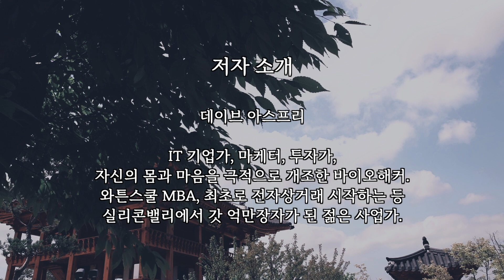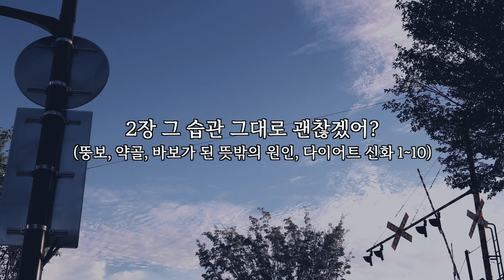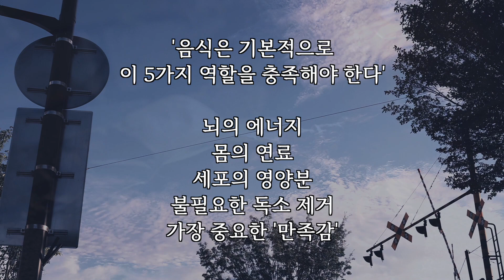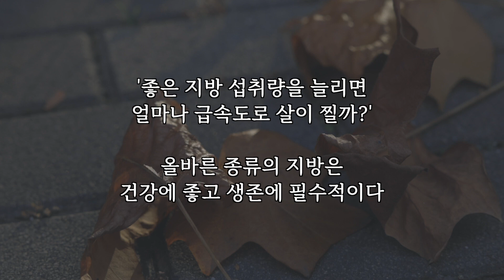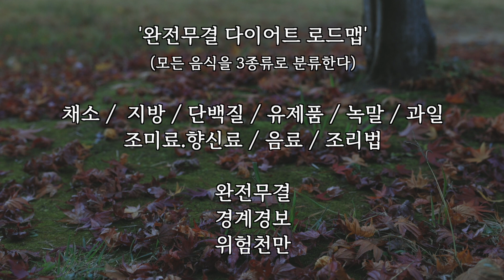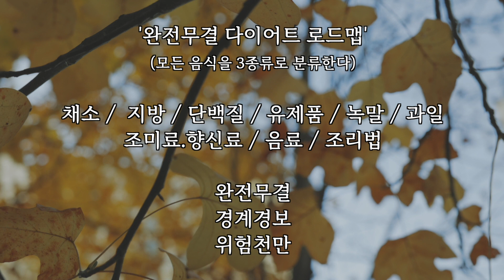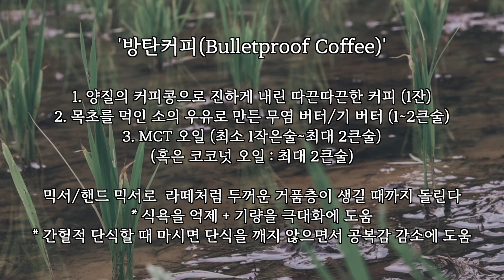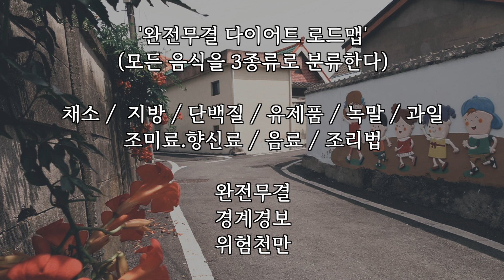늙지 않고 아프지 않고 살찌지 않으려면, 좋은 지방이 필요하다 | 최강의 식사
❤️좋은 지방(최강의 식사)
MCT오일, 고품질 카카오 버터, 방목해 키운 닭의 달걀노른자, 크릴 오일, 목초를 먹인 소와 돼지의 지방, 아보카도 오일, 코코넛 오일

생선 오일, 목초를 먹인 소의 우유로 만든 버터와 기 버터, 엑스트라 버진 올리브유

❤️좋은 단백질(최강의 식사)
목초를 먹인 소고기와 양고기, 방목한 닭이 낳은 달걀, 농축 유청단백질

멸치, 정어리, 홍연어 등 수은 함량이 낮은 자연산 물고기

방목한 돼지고기, 양질의 분리 유청단백질, 방목한 오리와 거위

❤️좋은 채소(최강의 식사)
아스파라거스, 아보카도, 청경채, 브로콜리, 방울토마토, 콜리플라워, 샐러리, 오이, 올리브

양배추, 케일, 양상추, 시금치, 애호박
당근, 파
가지, 양파, 피망, 파프리카, 고추, 샬롯, 토마토

❤️좋은 녹말(최강의 식사)
호박, 고구마, 참마, 당근
백미, 토란
흑미, 현미, 바나나

❤️좋은 과일(최강의 식사)
아보카도, 블랙베리, 코코넛, 크랜베리, 레몬, 라임, 라즈베리

블루베리, 파인애플, 딸기, 귤
포도, 석류
사과, 키위, 천도복숭아, 오렌지, 복숭아, 배, 자두

▶️제목 : 최강의 식사
▶️저자 : 데이브 아스프리
▶️출판사 : 앵글북스
▶️출간 : 2017년 6월 16일
초판 22쇄 발행 : 2019년 5월 28일
▶️도서안내

쿠팡 파트너스 활동을 통해

※ 본 채널의 모든 콘텐츠는
제작되었음을 고지합니다.
또한 모든 콘텐츠는
책, 자료 등을 통한
개인적인 학습을 바탕으로
제 생각을 더해 정리한 것이며,
배경영상은 직접 촬영합니다.